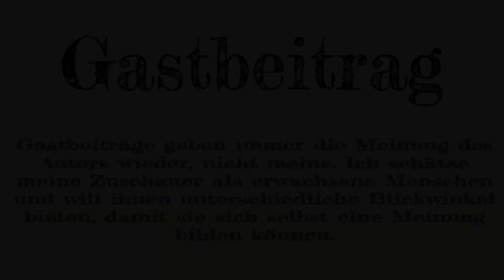„Es ist faschistischer Geist, in dem Merkel und Söder handeln“ – Gelesen von Paul Brandenburg